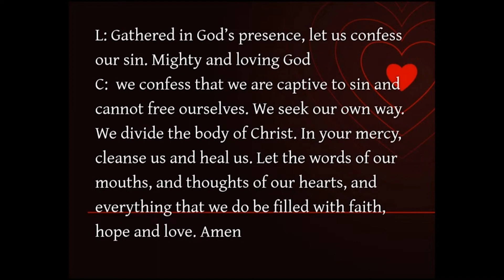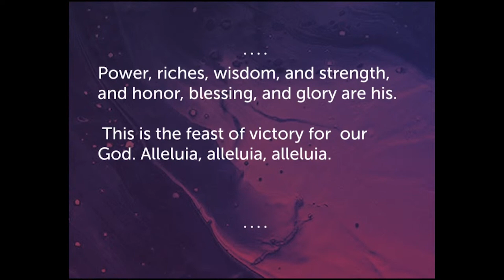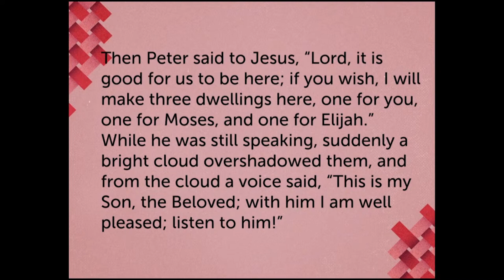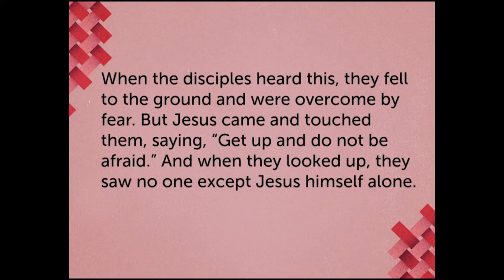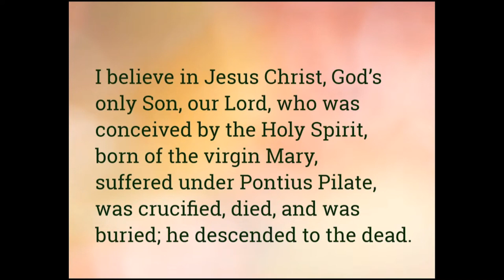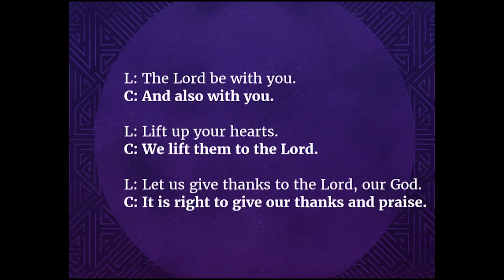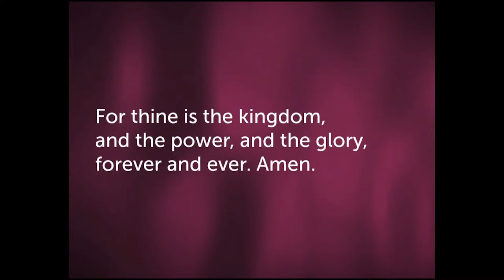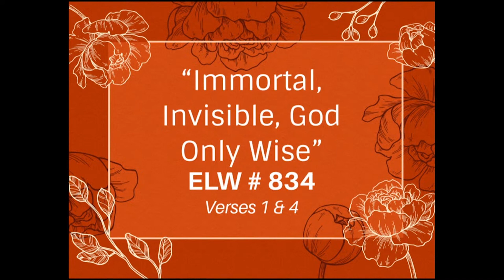Feb 19, 2023 - Traditional Service (Music + Message)